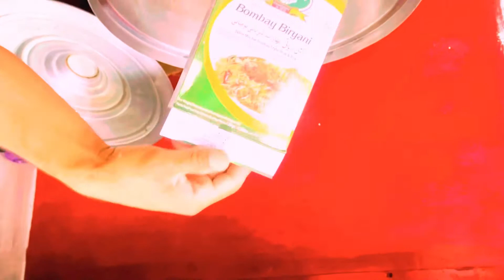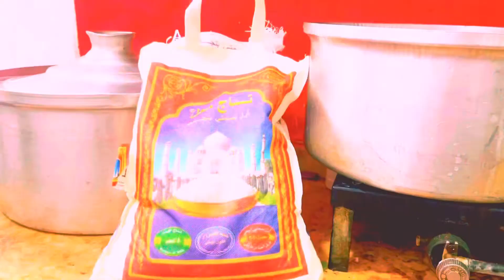Hyderabad's Dum Biryani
Dum Biryani Spicy